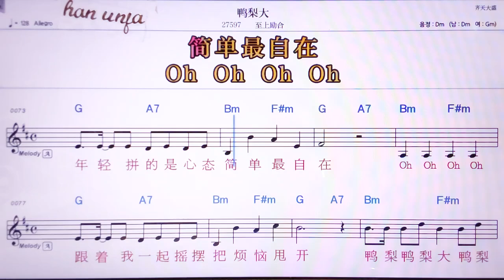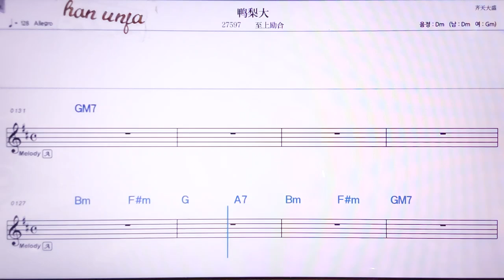💖야리따/ 쯔쌍리허 👍MR,노래방, 악보, 코드,Karaoke With Sheet Music